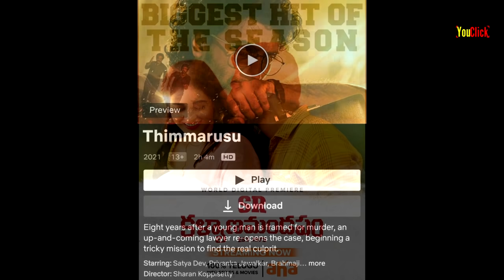Cinema Kaburlu | Radheshyam Khiladi Bangarraju Pushpa | Latest Telugu Movies | YouClick